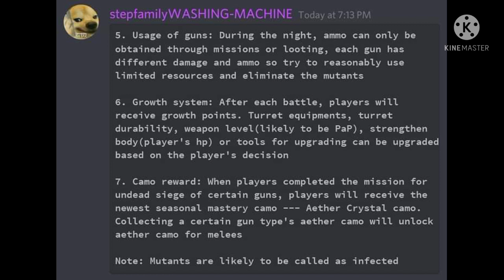Undead Siege WASHING-MACHINE Trck & Snowboard will not be available in Dead Unsiege Mode CODM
Season 6 Daily Login Rewards. 👀

Character : Archangel Militant (Day 22)

Source : CODM Korea & Dataminers Hole

📌Aether Hunt

Information & Task

Source : Nikto@DataminersHole

** Initial Leak ✌️
All New Operator Skins coming this Season 6.CODM CODMMALAYSIA